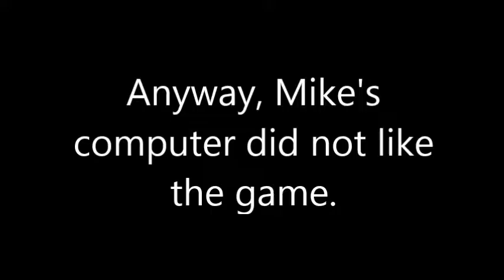Magicka Ep. 0 "Blooper Reel"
Alpha is joined Hokey, Lil and Mploto for Magicka. But since they have no idea what they are doing, they have a few problems getting started.